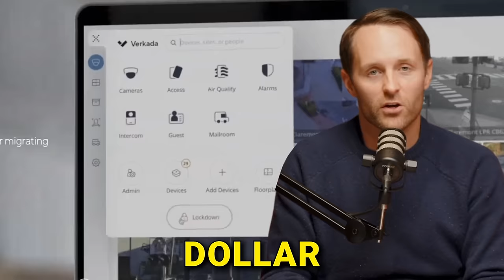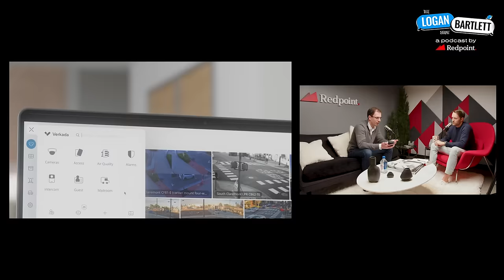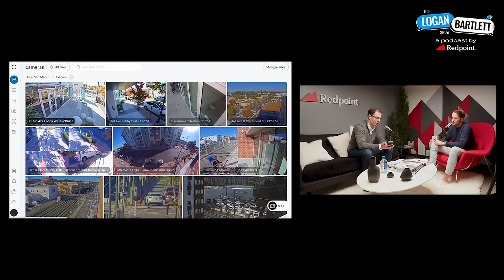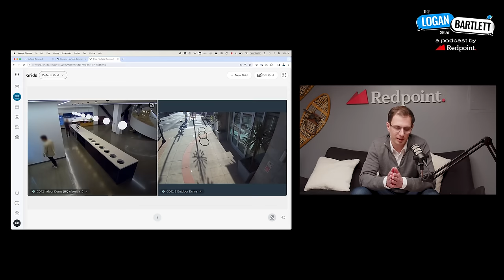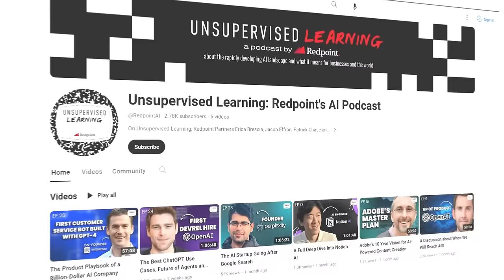AI Security Cameras to $3.5B Company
Filip Kaliszan is the Co-Founder and CEO of Verkada, one of the fastest-growing private companies out there today. In the episode, Filip discussed many of the first principles decisions he has made in growing Verkada into a $3.5B business that employs over 2000 people. He also dives deep into their 2021 hack, what it was like dealing with that crisis and communicating with all their customers, as well as the many other unconventional lessons he’s learned from rapidly scaling Verkada.

(00:00) Intro
(00:40) Understanding Verkada and its Growth
(02:12) Exploring Verkada's Product Lines
(03:29) Filip’s Early Fascination with Cameras
(05:51) The Genesis of Verkada
(06:59) Verkada's Approach to Physical Security
(09:21) Privacy and Innovation in Verkada's Products
(14:10) The Journey to Verkada's Access Control Product
(16:49) The Challenges and Successes of Building Verkada
(21:21) The Future of Verkada and its Products
(37:51) Empowering Teams to Innovate
(38:04) Maintaining Product Consistency Across Teams
(39:16) The Importance of Autonomy in Team Structure
(40:02) Sales Team Structure and Strategy
(40:37) Challenges of Scaling a Diverse Product Portfolio
(42:09) The Impact of Internal Sales on Product Success
(43:17) The Evolution of Customer Perception and Demand
(44:07) The Importance of Integration in Business Systems
(44:26) Traits of Successful Product Leaders
(45:22) The Role of Passion in Product Development
(45:26) The Importance of Passion and Depth in Hiring
(47:58) The Role of Sales in a Diversified Product Company
(48:38) The Challenges and Rewards of Rapid Company Growth
(52:31) Maintaining a Unified Company Culture in a Decentralized Structure
(53:08) The Balance Between Conventional Wisdom and First Principles
(01:01:17) The Impact of On-Site Work Culture on Company Growth
(01:12:25) The Importance of Adaptability in a Rapidly Growing Company
(01:15:55) The Role of Leadership Presence in a Growing Company
(01:18:23) Building Trust and Early Startup Challenges
(01:18:53) The Importance of Hiring the Right People
(01:19:02) The Need for a CFO and Strategic Finance
(01:20:48) The Value of In-House Counsel
(01:23:14) Building Company Culture: The 3-3-3 Program
(01:25:01) The Importance of Getting Hiring Right
(01:33:27) The Journey of CourseRank and Verkada
(01:33:29) Handling a Security Breach
(01:50:55) The Early Days and Challenges of Verkada
(01:54:45) The Importance of Storytelling in Fundraising

Produced: Rashad Assir & Leah Clapper
Mixed and edited: Justin Hrabovsky
Executive Producer: Josh Machiz